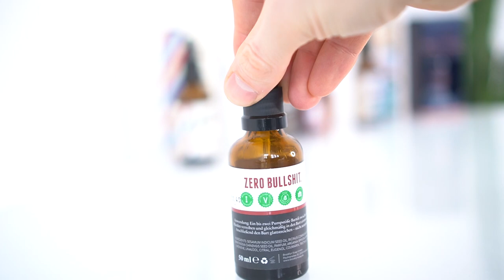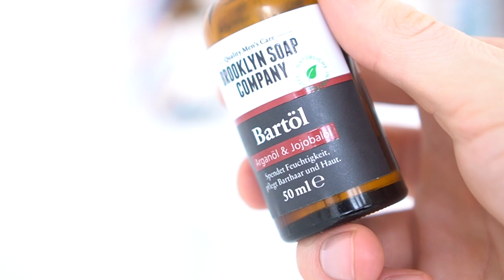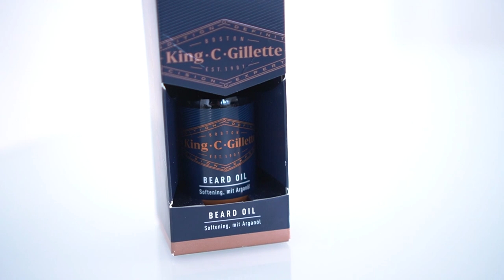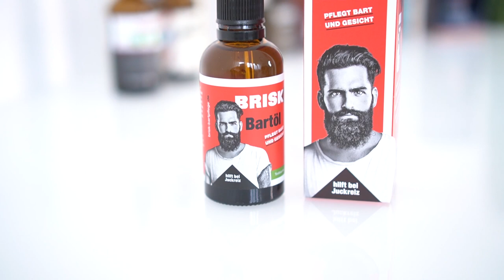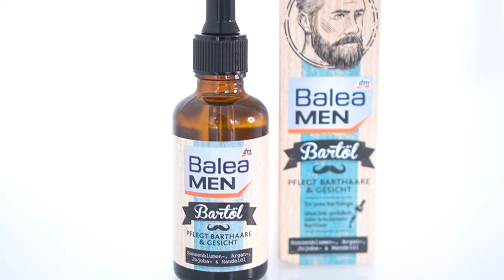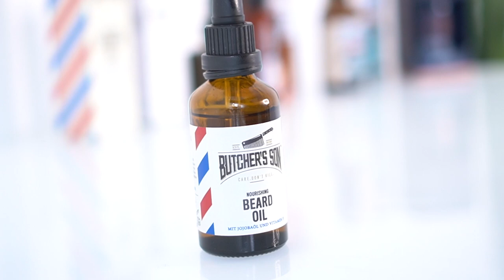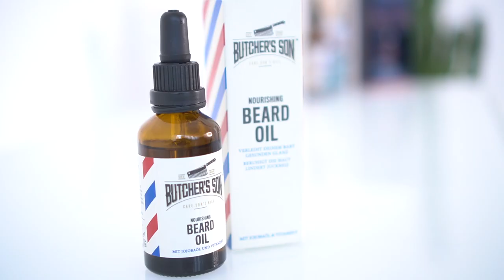Bartöl Test 2021 ● Bartöle aus der Drogerie im Test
Heute gibt es den ultimativen Bartöl Test 2021. Ich habe die gängisten Bartöle aus der Drogerie für euch getestet. Ich habe übrigens alle Bartöle selbst gekauft und es würde nichts gesponsored und ich habe jedes Bartöl mindesten eine Woche selbst getestet. Das Video ist leider etwas länger geworden deshalb verzeiht mir bitte einige Versprecher in diesem Bartöl Test. Bei dem nächsten Bartöl Test werde ich mich definitiv kürzer fassen. Aber ich wollte ich keine wichtigen Infos zurückhalten zu den Bartölen und habe diesen Bartöl Test in in verschiedene Kategorien untergliedert wie zum Beispiel Duft des Bartöls, Inhaltsstoffe des Bartöls und Ergiebigkeit des Bartöls und noch drei weitere. Jeder muss natürlich für sich selbst entscheiden, welche Punkte einem am wichtigsten sind bei einem Bartöl. Für mich sind es die beiden geraden genannten Punkte. Dieser Bartöl Test ist vor allem für die Bartpflege Anfänger gedacht, damit diese ein gutes Bartöl auswählen und anschließend nicht enttäuscht sind. Ich bin mir sicher, dass ich euch mit diese Bart Öl test wertvolle Bartpflege Tipps mit auf den Weg geben konnte und wünsche euch viel Erfolg bei der Wahl des richtigen Bartöls :)

0:00 - Intro
0:50 - Brooklyn Soap Company Bartöl
2:50 - King C Gilette Bartöl
05:02 - Seinz Bartöl
07:50 - L’Oreal Men Expert Bartöl
11:28 - Brisk Bartöl
13:32 - Balea Bartöl
16:00 - Butschers Son Bartöl
18:30 - Ergebnis